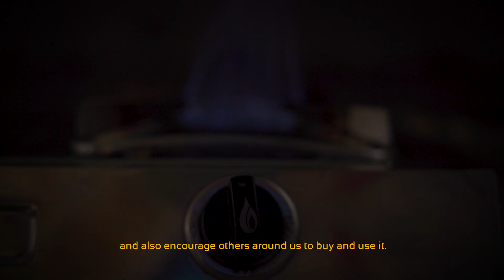Modern biogas plants for Indian farmers | Partnership with BAIF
In a small village of Maharashtra, Sistema.bio has partnered with BAIF to enable farmers to produce biogas for clean cooking and biofertilizer to practice sustainable agriculture. We want to share the stories of four families who have adopted Sistema.bio's biogas plants and have been able to eliminate firewood from their kitchens and chemical fertilizers from their farms.

What is Sistema.bio?

It is a package of solutions that offers a biodigester (biogas plant) for the treatment of waste. It allows taking advantage of animal manure (cows, pigs, goats, among others) generating biogas - renewable energy - and a powerful organic fertilizer.

Biogas manages to replace LP gas and firewood and can be used for cooking or productive processes of the farm.

👨🏼‍🌾🐮 Join us on this journey of bringing clean and sustainable agriculture to everyone!